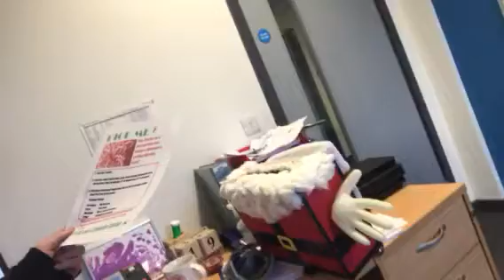Notices 8th December